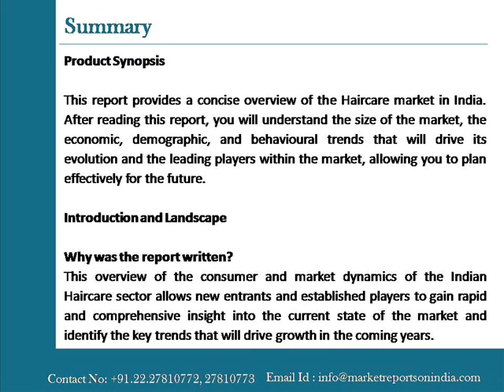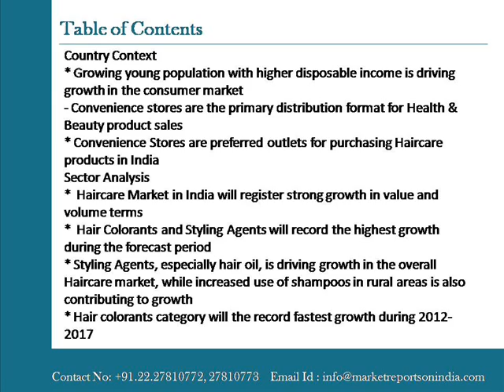Market Focus Trends and Developments in the Haircare Sector in India